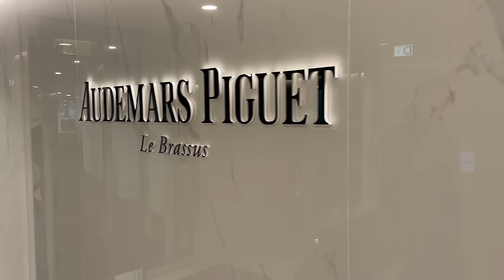5 montres, 30 ans de carrière avec le CEO de Audemars Piguet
François-Henry Bennahmias, le CEO de Audemars Piguet nous parle de ses presque 30 ans de carrière à travers 5 montres qui ont marqué son parcours chez la marque du Brassus !

Un grand merci à François aka FHB pour son temps, mais aussi à toute l'équipe de Audemars Piguet (Aurélia, Mark, Hoda, Sofia, Noémie, Nikkita et Benoît) 🙏